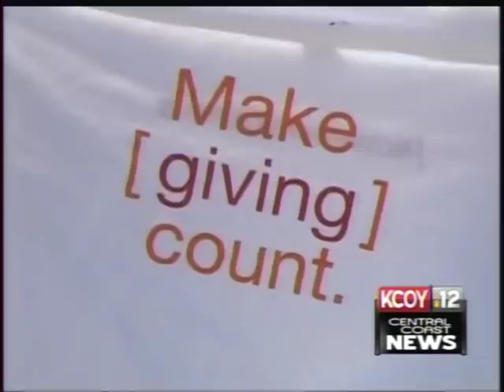Cal Poly's Project Make [It] Count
PricewaterhouseCoopers (PwC) has awarded a team of Cal Poly business students $5,000 in start-up funding to implement a service project for the benefit of children in Haiti and the local San Luis Obispo community. Cal Poly's project -- working alongside local elementary school students to decorate more than 700 shirts with messages of hope and send them to Haitian children in need of clothes and encouragement -- was one of only 19 selected nationally as part of the firm's "Project Make [it] Count" initiative.

PwC recently invited teams of business students from nearly 50 schools across the country to focus on an issue, cause or project that is important to them, then create plans to implement their ideas using up to $5,000 in seed money provided by the firm.  PwC offered guidance and local office staff to support each of the selected projects, enabling Cal Poly students to collaborate with people at the firm in a meaningful way to give back to the community.

On May 14th, Cal Poly students visited the CL Smith and Laureate elementary schools, helping the children decorate new t-shirts with messages of encouragement and support for the children of earthquake-ravaged Haiti.  Friendly videos and pictures of Haitians in need were shown to our local youth, heightening their understanding of the activity that they participated in.  Our local children were helped by their Make [It] Count "big brothers and sisters" to write these messages in the French and Creole languages, so that they can be read by those Haitians in need.

Additionally, on May 20th and 27th, booths were set up at Farmers Market, allowing more children and college students to participate in the effort and have the opportunity to learn and give.  A similar event on May 24th was held at Cal Poly's own Dexter Lawn.

Rays of Hope for Haiti foundation has offered to distribute supplies collected during the events. The What If? Foundation in Haiti has agreed to accept a monetary donation that will be provided by local small businesses in San Luis Obispo.